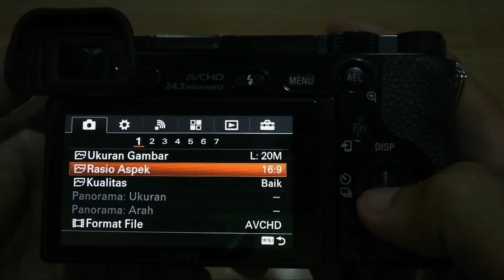setting kualitas foto Kamera mirrolles sony a6000 dengan mudah dan simpel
Cara setting kualitas foto Kamera mirrolles sony